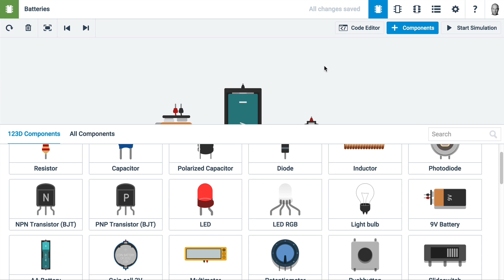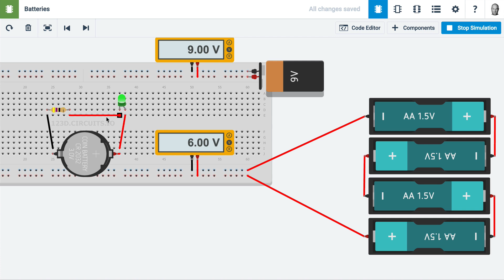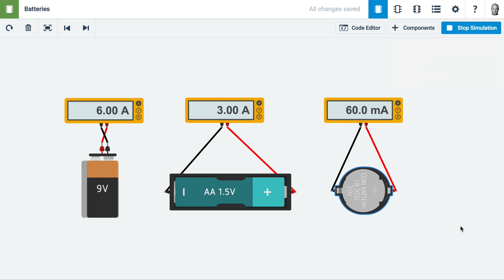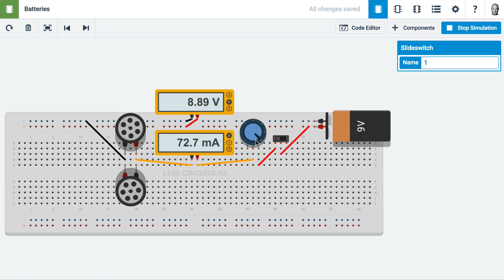Batteries - Electronics Lab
A quick explanation of how to use the batteries in 123D Circuits, and some important information about their internal resistance.